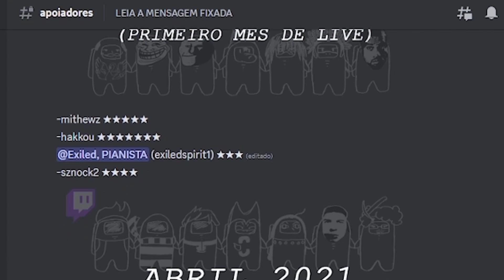GARÇONS PODEM MUDAR O DESTINO DA HUMANIDADE...